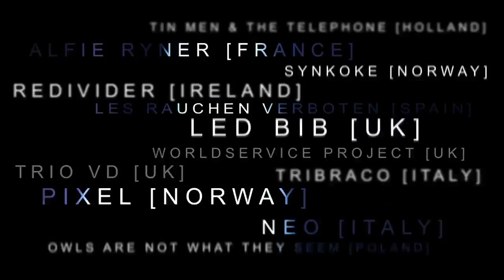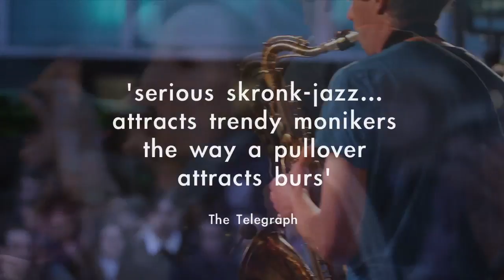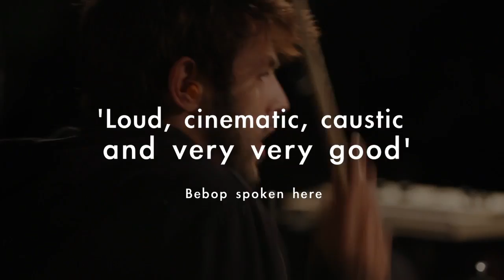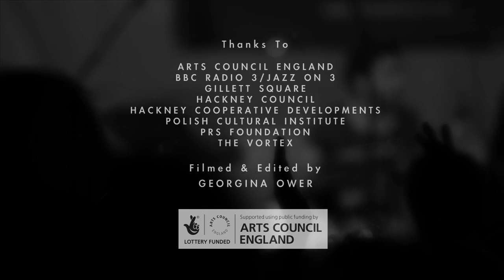Match&Fuse Festival 2012 - London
Promo of Match&Fuse Festival 2012@Vortex/Gillett Square, LONDON.
Filmed and edited by Georgina Ower.